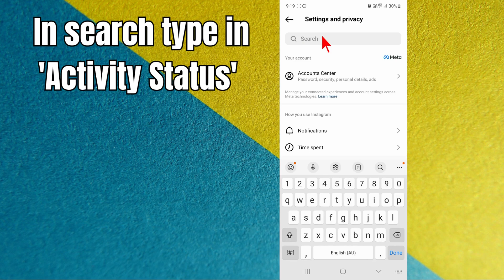How To Turn Off Activity Status On Instagram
Is your Instagram activity status giving you some privacy concerns? Don't worry, because in this simple and informative tutorial, we'll show you "How to Turn Off Activity Status on Instagram" effortlessly! Whether you want to browse Instagram discreetly or maintain a level of privacy, we've got you covered!

🕵️ Why Turn Off Activity Status?
By disabling your activity status, you can regain control over your online presence. When your activity status is on, your followers can see when you were last active on Instagram, which might not always be ideal.

00:00 Intro
00:10 How To Turn Off Activity Status On Instagram
00:46 Outro